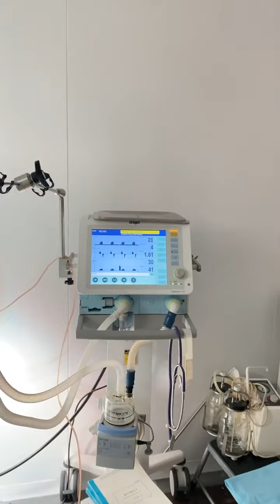КАКИЕ ЕСТЬ ВИДЫ НАРКОЗА⁉️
📍Виды наркоза📌
📍Кто выбирает наркоз📌
📍Сколько длится сон📌

На видео врач анестезиолог-реаниматолог высшей категории Арыстанбеков Данияр Кенесович📌

🏥ИНСТИТУТ РЕПРОДУКТИВНОЙ МЕДИЦИНЫ

📍АЛМАТЫ, Толе би 99 @irm.almaty
📍АЛМАТЫ, Кабанбай батыра 226 @irm.kabanbai
📍ШЫМКЕНТ, Еримбетова, 302 @irm.shymkent

Call-центр работает все дни с 7.00 до 19.00ч., кроме воскресения.